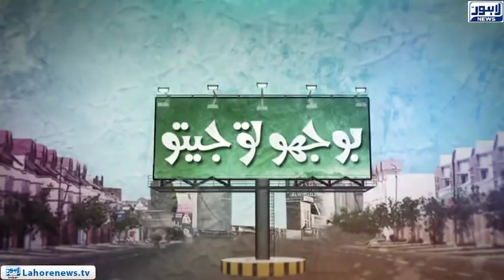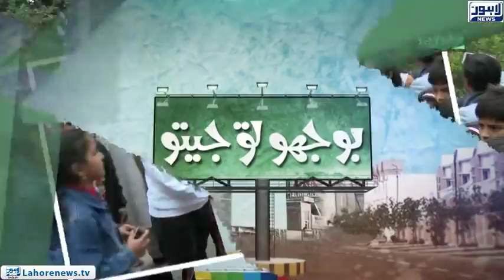Bhoojo To Jeeto (Governor House) Episode 359 - Part 03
Bhoojo To Jeeto with Aleena Haroon where she visits Governor House and interacts with locals enjoying with their families.